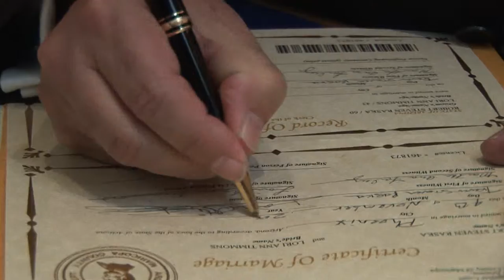Timmons Music Video, Boojum Tree, Wedding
This is an old video from the archives.